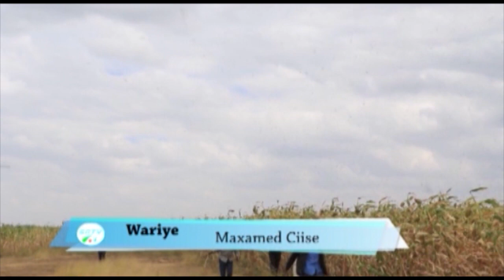SRTV WARKA HABOON 25 2 12